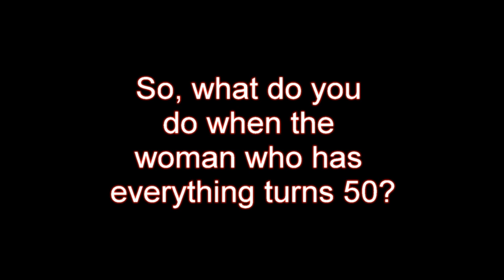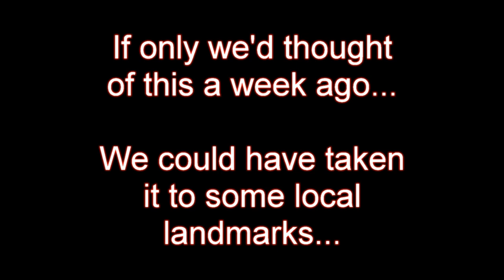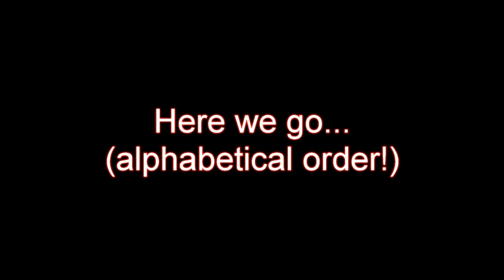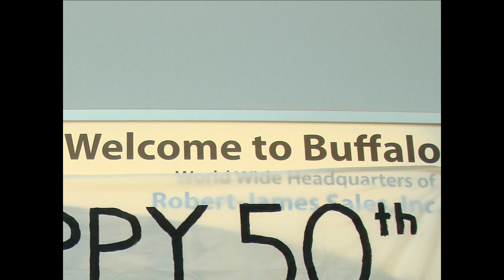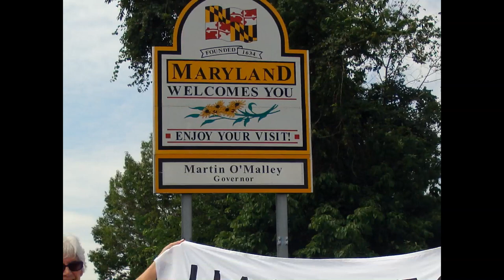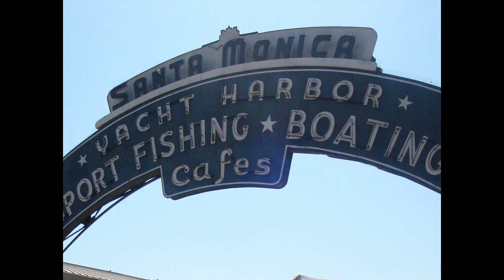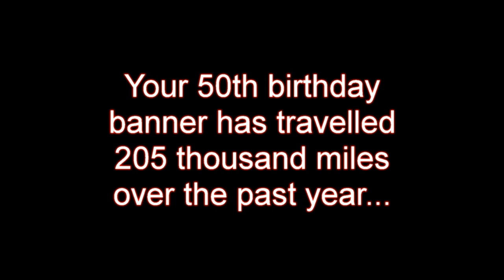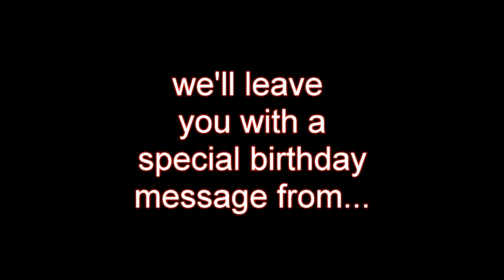Sandy Lee's 50th Birthday Banner World Tour - Amazing!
We decided to do something completly different for our friend Sandy's 50th birthday.  So we made her a birthday banner and set about getting it photographed in as many places as we could in a year. Thanks to everybody who helped.  The unveil for her birthday was amazing.  She loved it.  Happy 50th Birthday Sandy! x

All over the world is Copyright SME recording, I do not intend to make money from this video...enjoy the song!  It works perfectly...